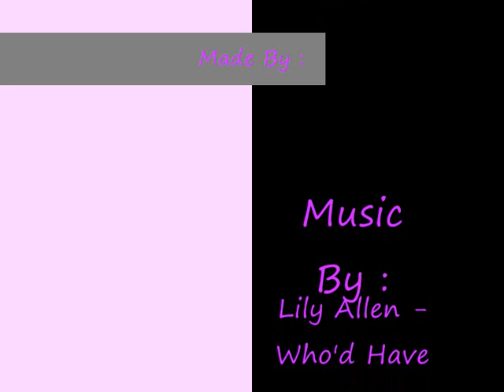Lily Allen- Who'd Have Known--Cute Animals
x